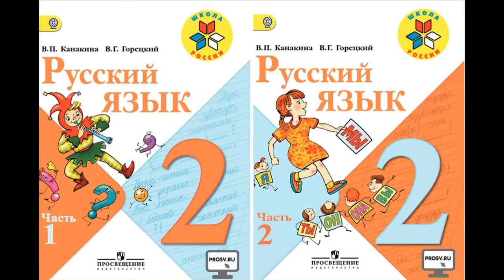Решебник по русскому языку Канакина Горецкий 2 класс 1 часть номер 70